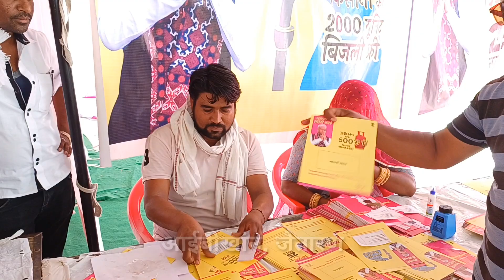वृद्ध बोला सरकार ने हमारे लिए बहुत कुछ किया, अब कपडे धोना बाकी रहा...